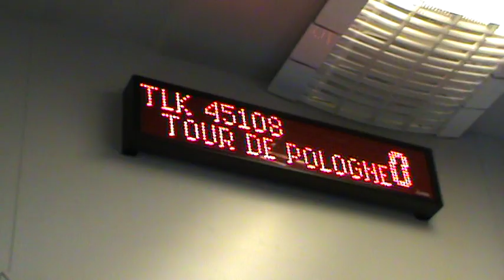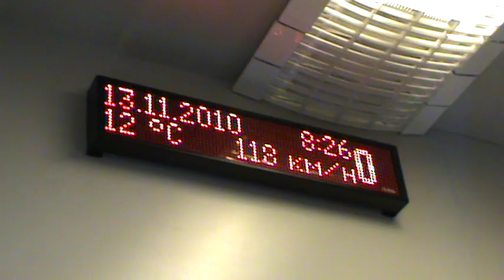TLK 45108 "Tour de Pologne" - wyświetlacz wagonowy :)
Podróżnik 12,13,14 listopad 2010.